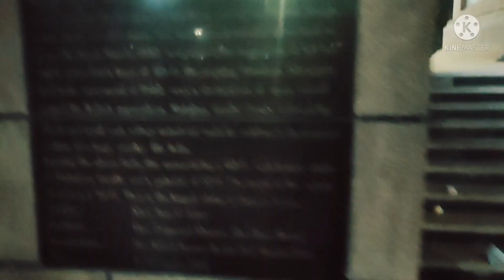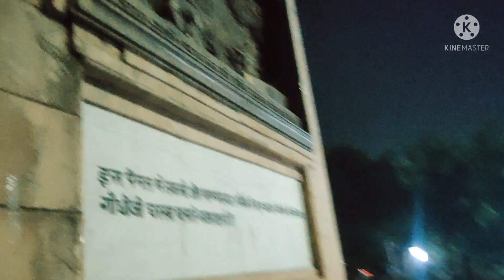Night vlog of Gandhi maidan full tour | Gandhi park | couple favourite place |vlog 08